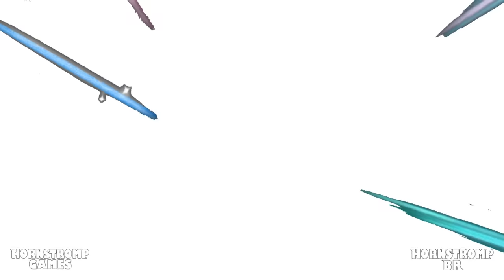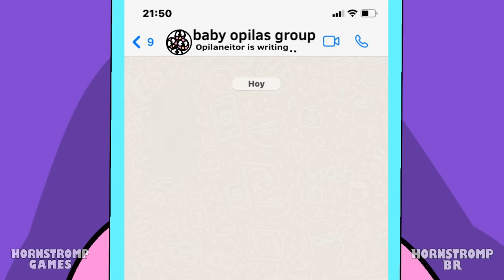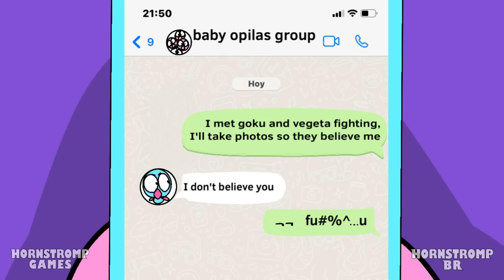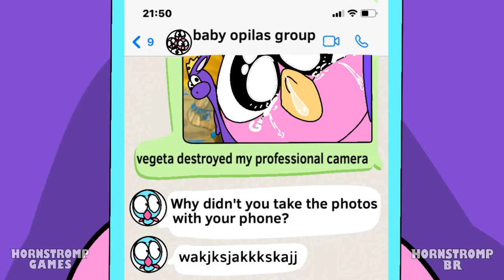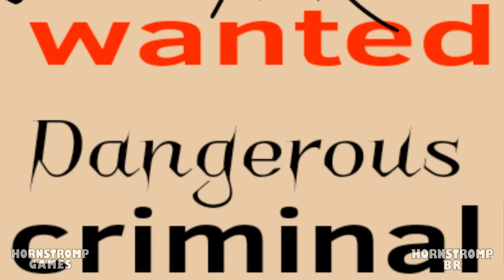A HISTÓRIA DO TAMATAKI E CHAMATAKI?! (DUBLADO PT-BR) GARTEN of BANBAN 4 Animação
🎮🏃 PLAYER & MINI OPILA 🦤👶🏻 de volta à aventura!!!🤠🤩 uma fantástica história animada de GARTEN OF BANBAN 4 está chegando, ✨ os meninos embarcarão🤗 na hora da aventura, 🫣o primeiro passo que eles devem enfrentar 🐢Chamataki e Tamaki, 🥹cuidado com suas duas cabeças e língua gigante!!! 👅cuidado MINI OPILA🦤 fará uma grande bomba para contra-atacar a tartaruga gigante. 💥

💡 A próxima missão será falar com O GRANDE STINGER FLYNN🦑🏴‍☠️ mas eles devem fugir do ataque do rápido ☠️EVIL BAN BAN,☠️ mas graças à magia✨🪄 da RAINHA BOUNCELIA 🦘podem evitá-lo, eles irão mandá-lo dormir e com a ajuda de seus ursinhos de pelúcia 💕🧸💙 fará um ataque inesperado,💣 são ursinhos fofos, mas acho que OPILA BABY 🦩 passou uma mãozinha com tanto amor, 🏃‍♀️🏃CORRAM CRIANÇAS E NÃO TENHAM MEDO! 🏇 O superpoder da RAINHA BOUNCELIA 🦸🏻‍♂️ agora irá transportá-lo através do universo, 🌌🚪🔮 para o mundo de Poppy Playtime 🫢 com o MINI HUGGY, e você ainda conhecerá a terrível Mommy Long Lengs. 😱

😲A terceira missão deles será escapar do mundo 🔪AMONG US! 🛰️ e evite ser capturado como IMPOSTORES⚔️ e jogado ao mar, mas vai passar e agora eles vão florescer juntos🌠 pelo espaço sideral 🛰️ até chegarem ao mundo de DRAGON BALL Z! 🐲🀄🐉com Goku e Vegeta lutando, 🤜🤛fique para ver como esta divertida jornada multidimensional termina! 🧳🚀

Henry (The Dubleiros): Chamataki, Huggy, Narrador, Yellow
Letty Dubs: Opila Baby, Mini Huggy
Maruu: Banbaneela, Sweet Bear, Purple
Lippe Tavares: Sherif Brown, Elfo, Red
Zizibs Zeebas: Queen Bouncelia, Mommy
Felipe Saiski: Flynn, Jumbo Josh, Vegeta, Player 2
João Jonos: Tamataki, Marrom
Vinicius Moreira: Player, Goku
Robert Kennedy: Banban, Ciano

Direção: Henry Leite
Mixagem: Robert Kennedy
Roteiro: João Shinichi

✅ Animação Hornstromp original – @HornstrompBr

O assustador jardim de infância está cheio de monstros!! Se for GARTEN OF BAN BAN, o lugar mais aterrorizante que vai te dar arrepios só de entrar, então acompanhe o PLAYER para explorar o misterioso estabelecimento, a regra é não perder a vida ou a sanidade; Você está pronto para a ação?

O objetivo será percorrer várias áreas nas quais você deve sobreviver aos monstros, usando um drone que o ajudará a interagir com botões e resolver vários quebra-cabeças, então use a cabeça para gerar uma estratégia e evitar monstros temíveis a todo custo.

GARTEN DE BAN BAN
No jogo você será um pai que está procurando por seu filho desaparecido, ele não tem notícias dele há vários dias e a última coisa que se sabe é que ele estava em GARTEN OF BAN BAN, seu pai que será o personagem com quem você poderá interagir, terá que sobreviver pela busca nos temíveis corredores. A história começa dentro de uma creche, onde após abrir uma porta e encontrar um drone de brinquedo, o protagonista irá em busca de uma fonte de energia (baterias) para fazê-lo funcionar. Graças a este drone ele pode apertar botões que lhe permitem abrir portas, então ele encontra um corredor com a cabeça de um dos monstros da escola, é Opila Bird, olhando para ele.